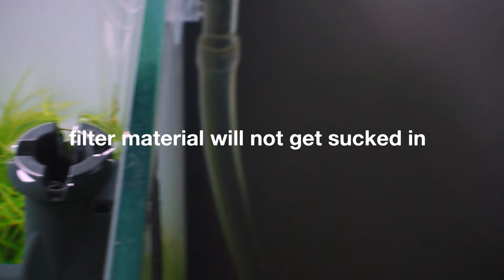PRO TIP #01 | SKIMMER TUNING | scapingsteevo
skimmers - the easiest way to get rid of surface scum... but i often ran into problems with them. i'll show you a easy way to tune them and make them even better!

wanna see more of my work?